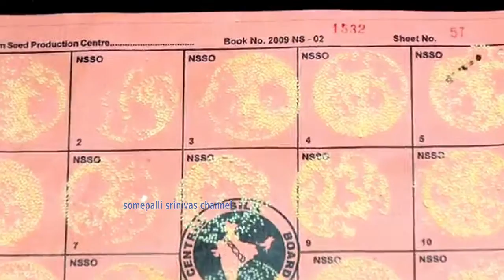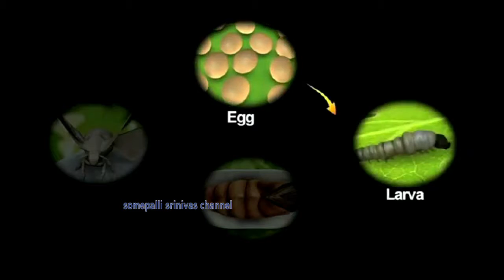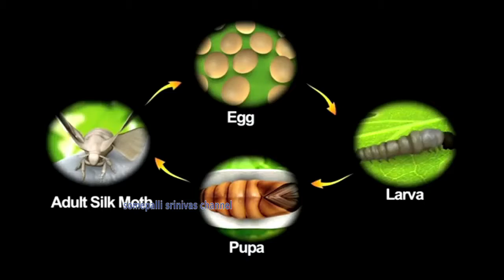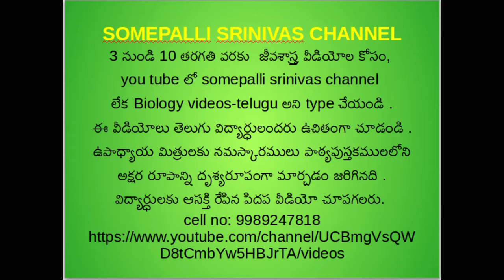7 3 Central Silk Board -pattu parisrama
silk